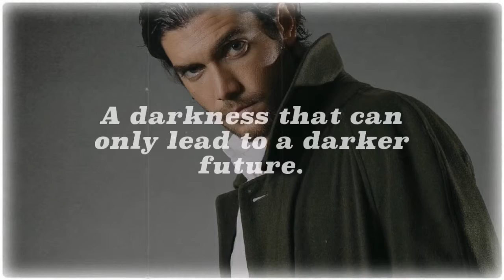Fearless Book Trailer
Out Now... Book one in the Scarlet Suffragette series.

If you believe in it, then you fight for it!

Scarlet Suffragette Series Description: This is not your average historical romance. You'll find no bad-boy earl deflowering his virgin lady here. It's gritty and twisted, authentic and a little dark. It's Whitechapel meets early settler New Zealand, Jack The Ripper mixed up with Suffragettes. It's the type of historical romance I've always wanted to read, but could never find. It's real. It's Victorian. It’s shocking. It’s the true and sometimes devastating vagaries of love. And like Jack, it will rip you apart in the end. But it is a love story…mixed up with a whole lot of mystery and death.